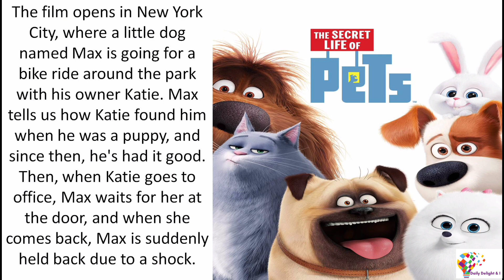Famous movie on pets | Life of pets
Dog movies | Movie time with kids | Pet movie | animated movies | fantasy movies |

Keep supporting me so i can continue to provide with amazing content!!